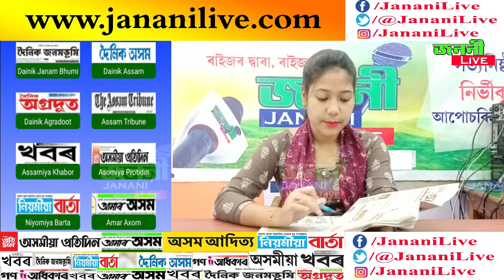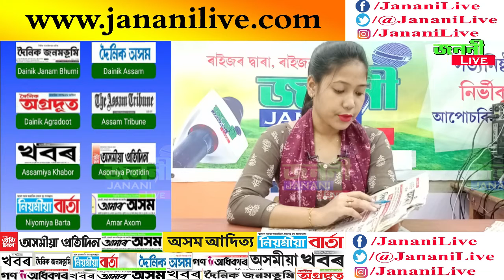২ নৱেম্বৰ।। পুৱাৰ বাতৰি কাকতৰ শিৰোনাম।।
২ নৱেম্বৰ।। পুৱাৰ বাতৰি কাকতৰ শিৰোনাম।।